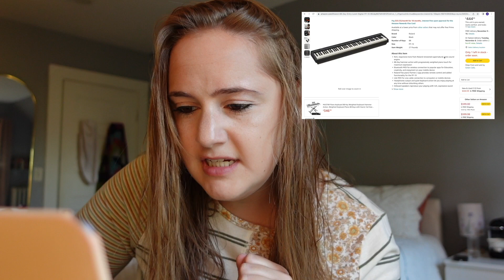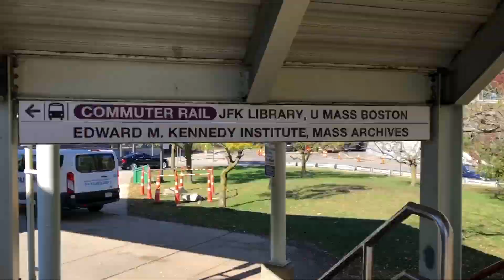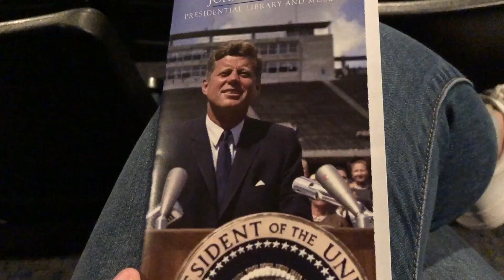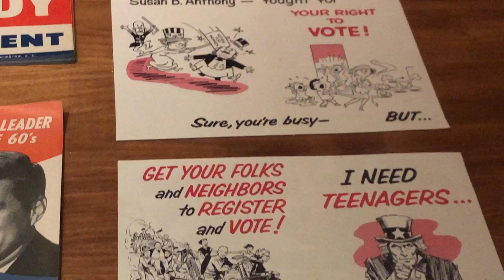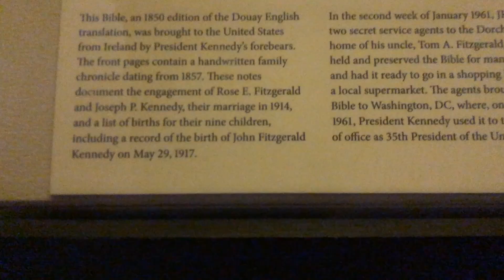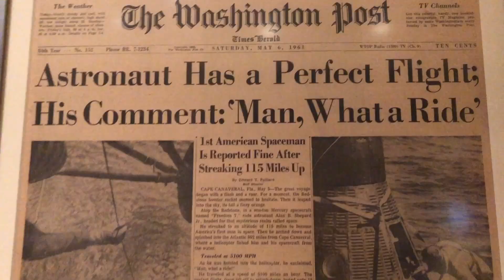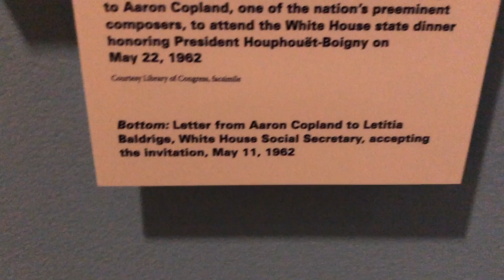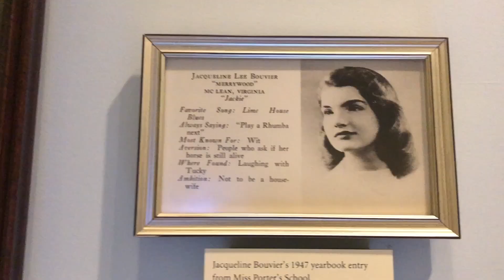the jfk library & museum is GORGEOUS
Today we travel to the John F. Kennedy Presidential Library and Museum! I learned so much about Kennedy's time in office - you'll hear more about all the cool stuff in this museum if you just watch the freaking video.

My more serious MUSIC channel: @alessandraalcala